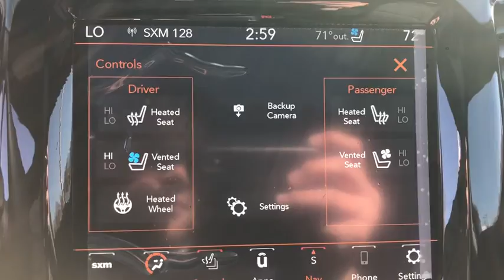2020 Jeep Cherokee Overland Park, Lenexa , Shawnee Mission, Olathe KS, Kansas City, MO J200431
New 2020 Jeep Cherokee available in Overland Park, Kansas at Reed CDJR Overland Park. Servicing the Lenexa , Shawnee Mission, Olathe KS, Kansas City, MO area.
2020 Jeep Cherokee High Altitude 4x4 - Stock#: J200431 - VIN#: 1C4PJMDXXLD607739

Heated Leather Seats Sunroof Navigation Blind Spot Monitor Premium Sound System Back-Up Camera TRANSMISSION: 9-SPEED 948TE AUTOMATIC... LUXURY GROUP QUICK ORDER PACKAGE 26P HIGH ALTITUDE... ENGINE: 3.2L V6 24V VVT W/ESS Alloy Wheels 4x4 POWER FRONT/FIXED REAR FULL SUNROOF. EPA 27 MPG Hwy/19 MPG City! Diamond Black Crystal P/C exterior High Altitude trim. Warranty 5 yrs/60k Miles - Drivetrain Warranty; KEY FEATURES INCLUDE: 4x4 Leather Seats Back-Up Camera Blind Spot Monitor Premium Sound System. OPTION PACKAGES: QUICK ORDER PACKAGE 26P HIGH ALTITUDE Engine: 3.2L V6 24V VVT w/ESS Transmission: 9-Speed 948TE Automatic Granite Crystal Roof Rails Body Color Fascias SiriusXM Traffic Plus HD Radio For Details Visit DriveUconnect.com 1-Year SiriusXM Guardian Trial 5-Year SiriusXM Travel Link Service 5-Year SiriusXM Traffic Service GPS Navigation SiriusXM Travel Link 4G LTE Wi-Fi Hot Spot Black Day Light Opening Moldings Granite Crystal Exterior Badging Body Color Ext Sill Moldings Anodized Gun Metal Interior Accents Body Color Wheel Flares Body Color Door Claddings Tungsten Interior Accent Stitching Gloss Black Rear Fascia Applique Granite Crystal Rr Fascia Lwr Valance Granite Crystal Exterior Accents Bridgestone Brand Tires Granite Crystal Grille Surrounds POWER FRONT/FIXED REAR FULL SUNROOF LUXURY GROUP Hands-Free Power Liftgate Carpeted Cargo Area Trim Panels Fore/Aft Adjusting 2nd Row Seat Tonneau Cover Ventilated Front Seats TRANSMISSION: 9-SPEED 948TE AUTOMATIC (STD) ENGINE: 3.2L V6 24V VVT W/ESS (STD). WHY BUY FROM US: ***Your VALUES DRIVEN Family owned dealership in the Heart of Johnson County*** .